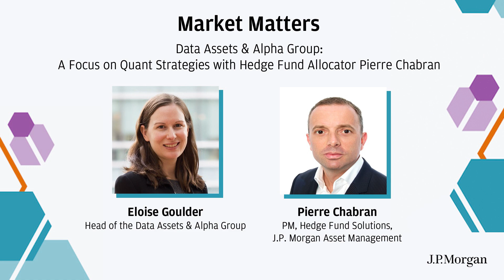A Focus on Quant Strategies with Hedge Fund Allocator Pierre Chabran | Market Matters | J.P. Morgan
In this episode, Pierre Chabran, from J.P. Morgan's Asset Management’s Hedge Fund Solutions Group, runs through the evolution in landscape of quantitative investment strategies; also discussing how he looks to identify successful HF managers in terms of their background and processes, and what the outlook looks like for this space. Pierre is interviewed by Eloise Goulder, Head of Data Assets & Alpha Group.

The views expressed in this podcast may not necessarily reflect the views of J.P. Morgan Chase & Co and its affiliates (together “J.P. Morgan”), are not the product of J.P. Morgan’s Research Department and do not constitute a recommendation, advice, or an offer or a solicitation to buy or sell any security or financial instrument. Referenced products and services in this podcast may not be suitable for you and may not be available in all jurisdictions. J.P. Morgan may make markets and trade as principal in securities and other asset classes and financial products that may have been discussed. For additional disclaimers and regulatory disclosures, please For the avoidance of doubt, opinions expressed by any external speakers are the personal views of those speakers and do not represent the views of J.P. Morgan.